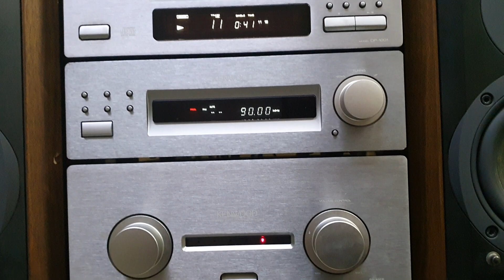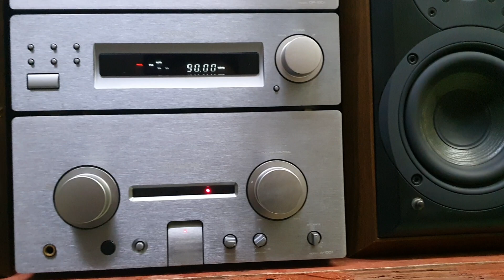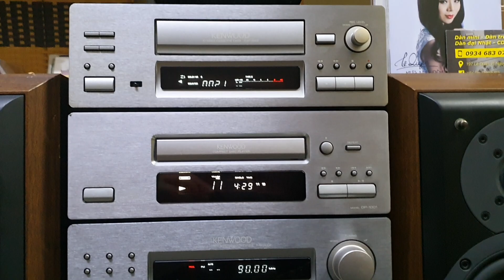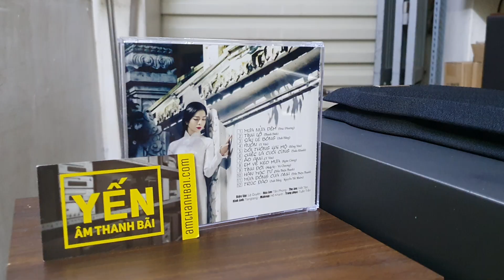Test nhanh Dàn trung KENWOOD 1001 gửi khách Nghệ An - Yến Âm Thanh Bãi - Đĩa CD Gốc - LH: 0934683073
Test nhanh Dàn trung Kenwood 1001 trước khi gửi khách Nghệ An. Anh về nhớ cắm điện 100v, em có gửi cùng Lioa rồi đó ạ 💁

Tầm 10tr mà đáp ửng đủ các tiêu chí: âm bass khoẻ, mặt phay nhôm dày dặn, nội địa Nhật 100%, chơi đa thể loại nhạc thì thực sự chả có gì hợp lí hơn người em út nhà Ken này.

* Chuyên cung cấp các loại Đĩa CD Nhạc vàng Hải ngoại chất lượng cao: CD Gốc, CD Tái bản F1 phôi CDV/CA... và các mặt hàng Dàn âm thanh nội địa Nhật: Dàn mini, Dàn trung, Dàn hi-end cao cấp... Điện 100v, hàng đấu giá mạng Nhật BH zin nguyên bản và chưa qua sử dụng tại Việt Nam